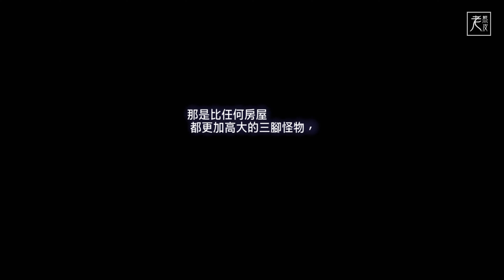【十三機兵防衛圈】劇情影集 序章：追憶篇、崩壞篇 - 13 Sentinels: Aegis Rim - 十三机兵防卫圈│PS4 Pro原生錄製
1080P原生錄製PS4 Pro版【十三機兵防衛圈】劇情攻略